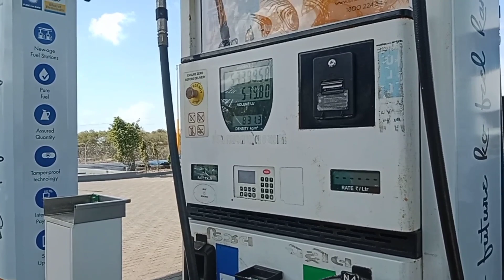હાલો મોંઘામાયલુ પાણી ભરવા આજ તો પારા ભુહવામા મોજ પડી ગઇ